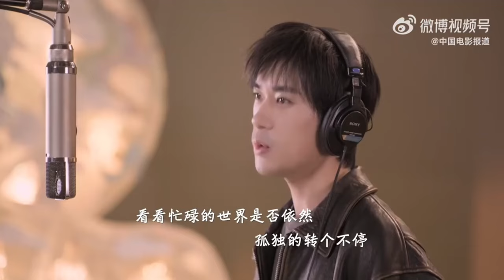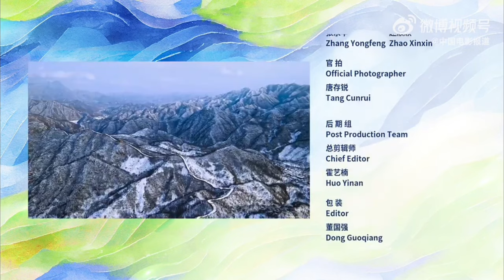[ENG SUB] Xiao Zhan sings "Tomorrow Will Be Better" MV w/ artists from China & Taiwan (Dec 31, 2023)